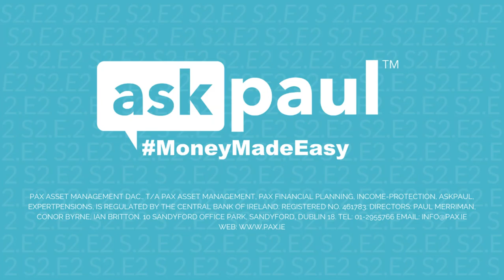SME Session with Grainne O Keefe, one the directors of Bujo Burger.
Delighted to have one of Ireland's Top Chef🤩Grainne O Keefe this week for the 2nd episode of the SME sessions with myself & Jaime Heaslip. Grainne  is a Head Chef at Clanbrassil House & also one the directors of Bujo Burger. She is going to talk us through how roadmaps & leadership are the foundations of a successful business. Also, on how they adapted & evolved their strategies to serve customers even during the crisis🍱 She also shares a great reminder for preparing your businesses if there is a 2nd wave of Covid-19. ✅👍👌